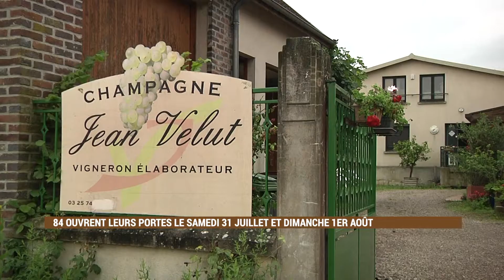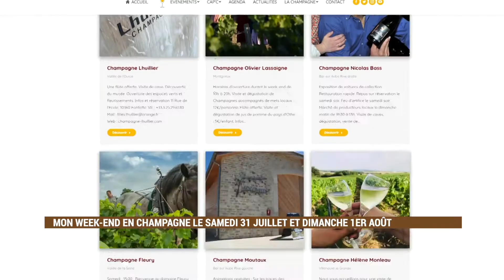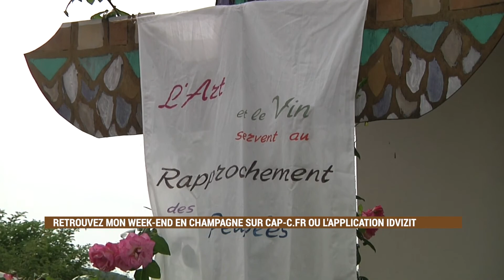Passion Champagne - Mon Weekend en Champagne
Le week-end des 31 Juillet & 1er Août 2021, venez passer votre weekend en Champagne et découvrez la Côte des Bar, Montgueux, Villenauxe-la-Grande !

Au programme : visites de caves, dégustations, animations oenotouristiques, etc..

Nous vous conseillons de réserver vos activités oenotouristiques à l’avance avant votre venue pour la sécurité et le bien-être de tous !
Les 84 caves vous attendent sur le site internet de Cap'C et sur l’application IdVizit (à télécharger sur le Google Play Store ou l’AppStore d’Apple).